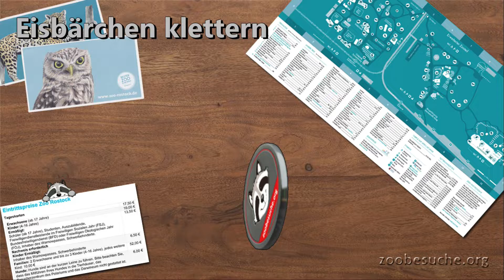Die Rostocker Eisbärchen klettern gemeinsam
Die beiden Rostocker Eisbärchen klettern auf dieser Wurzel. Eine Mitarbeiterin erzählte uns, das die beiden das jeden Morgen als erstes tun. Mama beobachtet die beiden dabei ganz genau.